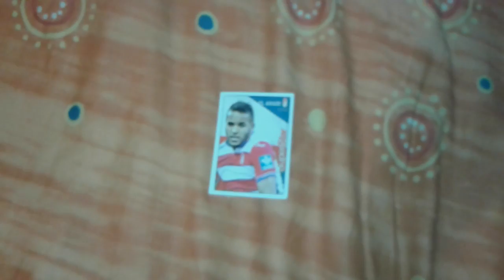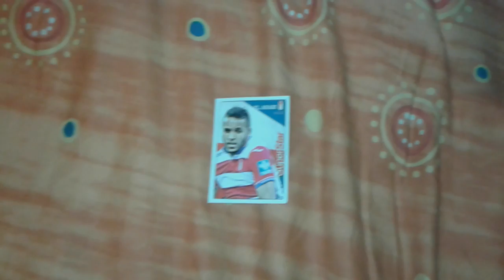Resultado de preguntas y respuestas de MUNDI CROMO